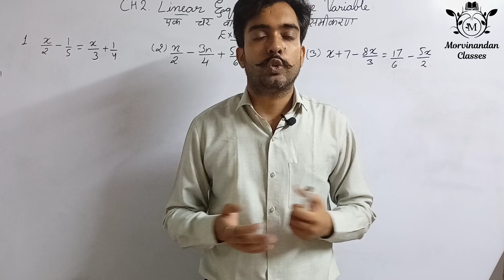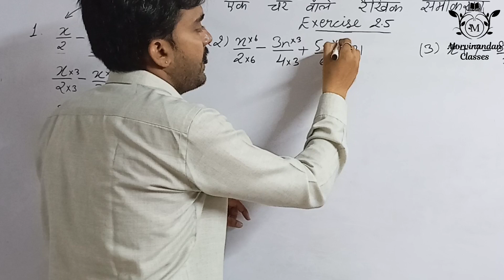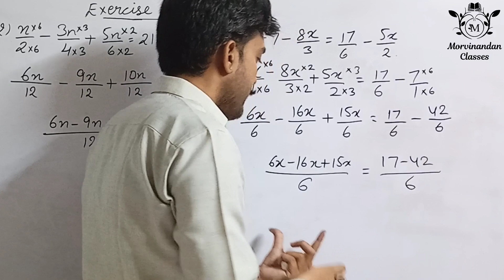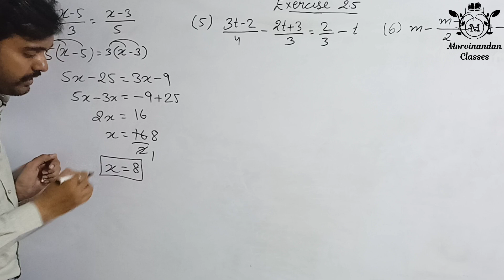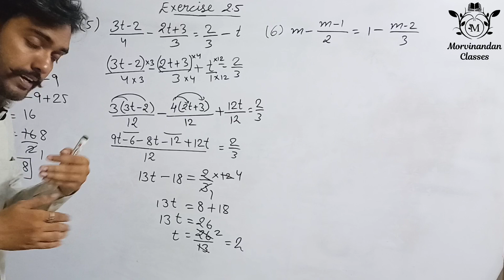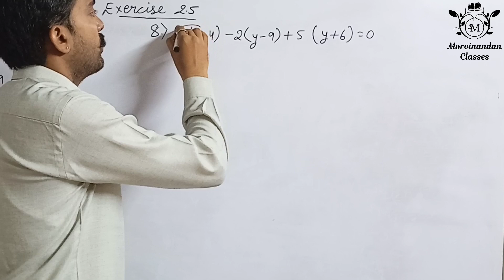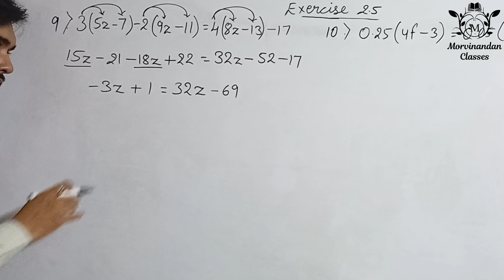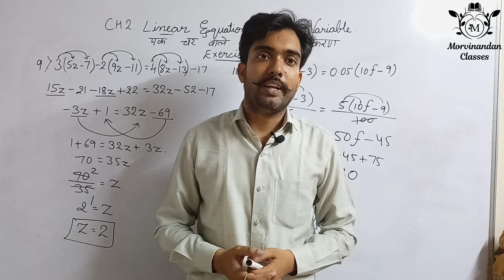CBSE CLASS 8 | CH 2 LINEAR EQUATION IN ONE VARIABLE | EXERCISE 2.5 | BY PRAKASH SIR | MORVINANDAN